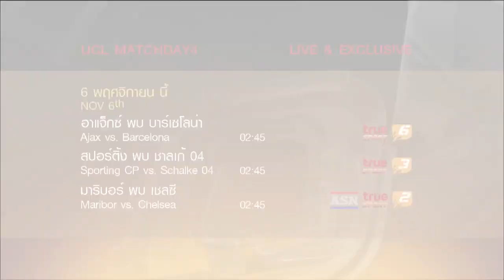UEFA Champions League 2014-15 Group Stage Matchday 4 (Day2)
ศึกฟุตบอลชิงแชมป์สโมสรยุโรป
ยูฟ่า แชมป์เปี้ยน ลีก 2014/15 รอบแบ่งกลุ่ม นัดที่ 4 ถ่ายทอดสด! ที่เดียวทาง
ทรูวิชั่นส์ No.1 in LIVE SPORTS

อย่าพลาด!ศึกล้างตา ซูเปอร์บิ๊กแมตช์  รอบแบ่งกลุ่ม นัดที่ 4

กลุ่ม อี “เสือใต้” บาเยิร์นมิวนิค เปิด อัลลิอันซ์ อารีนา  ปะทะ “หมาป่า” โรม่า
คืนพุธที่ 5 พ.ย. เริ่มเวลา 02.45 น. ทาง TrueSport HD2 (667) / TrueSport 1  (681)
พร้อมชมสดได้ทุกที่ ผ่านแอพฯ TrueVisions Anywhere แฟนบอลตัวจริงพลาดไม่ได้ด้วยด้วยประการทั้งปวง.
ตารางถ่ายทอดสดคู่อื่นๆ
คืนพุธที่ 5 พ.ย.
          Man City vs. CSKA Moskva  02.45 TrueSport HD
          Bayern vs. Roma               02.45 TrueSport 1/ TrueSport HD2
          PSG vs. Apoel                    02.45 TrueSport 6
          Ajax vs. Barcelona              02.45 TrueSport 3/ASN HD
          Sporting vs. Schalke 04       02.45 TrueSport 2
          Maribor vs. Chelsea            02.45 TrueSport HD3
          Shakhtar Donetsk vs. Bate   02.45 TrueSport 5
          Athletic Club vs. Porto         02.45 TrueSport 7